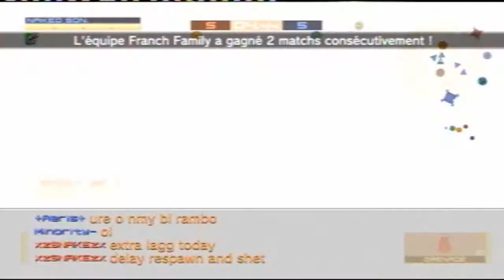[MGO]Survival Highlights#3 - 01/10/2010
played in Rex
only 3hours playtime